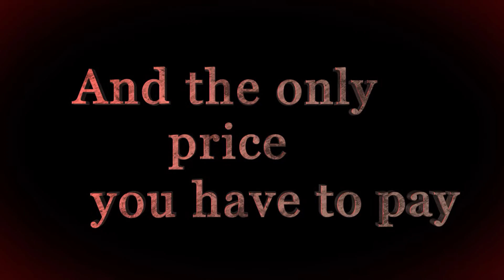The Devil's Engine: Hellraisers | Official Trailer!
Hi everyone!

I am SO excited to be able to share this with you - the official trailer for my new series!! :-D  I hope you like it, it does a pretty awesome job of getting across the horror and excitement of the books. If you want to know more, here's the blurb!

Let me know if you like the trailer!!

Oh, and make sure the volume is turned up LOUD!!

The Devil's Engine: Hellraisers
When a sixteen-year-old troublemaker named Marlow Green is trapped in a surreal firefight against nightmarish creatures in the middle of his New York City neighborhood, he unwittingly finds himself amid a squad of secret soldiers dedicated to battling the legions of the devil himself.

Powering this army of young misfits is an ancient machine from the darkest parts of history. Known as the Devil's Engine, it can make any wish come true-as long as you are willing to put your life -- and soul -- on the line.

Promised powers beyond belief, and facing monstrous apparitions straight out of the netherworld, Marlow must decide if he's going to submit to a demonic deal with the infernal machine that will enable him to join the crusade -- if it doesn't kill him first.

A terrifying new series from the author of Escape From Furnace.